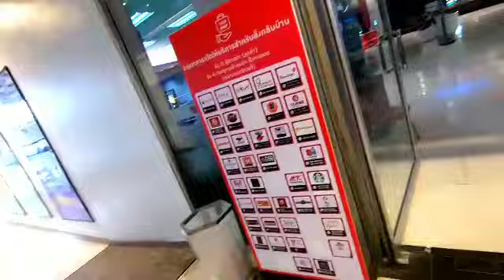Covid -19 Shopping in Bangkok Thailand April 15th 2020 😎😎😎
After over 20 days in isolation because of Covid -19 decided to visit the local mall , must say I really enjoyed being out 🤣 .